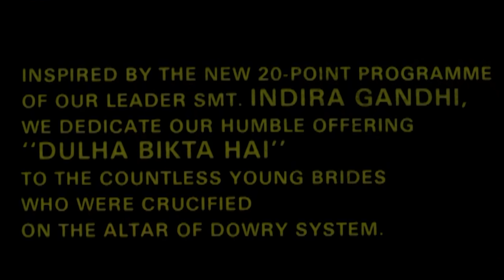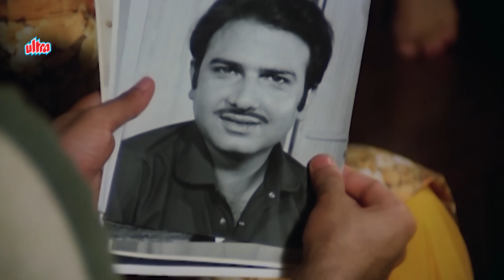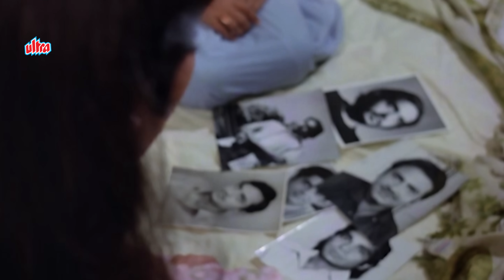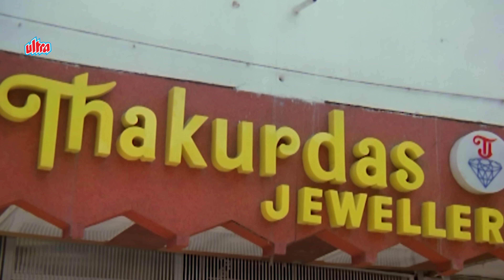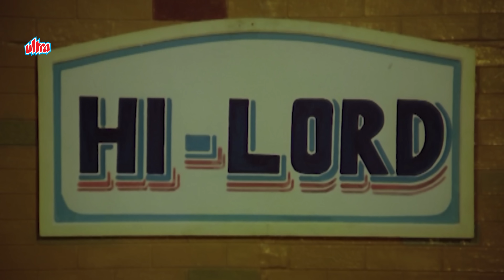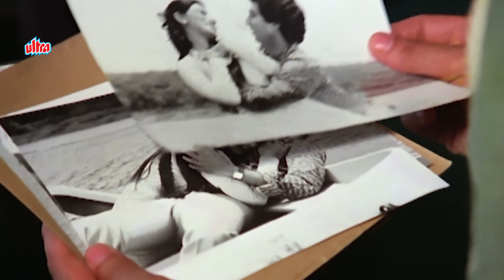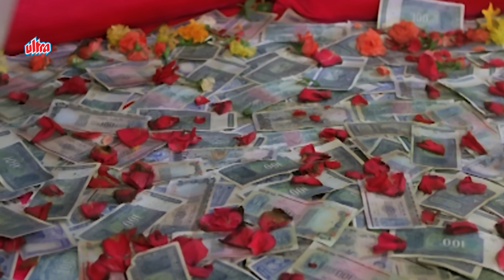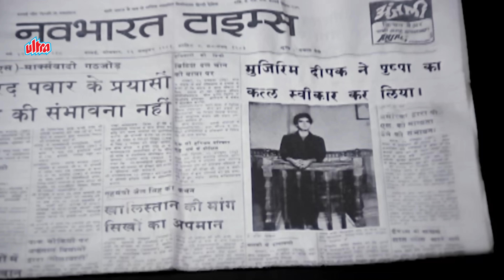' दुल्हा बिकता है ' फुल 4K Quality मूवी - राज बब्बर - अनीता राज - सिंपल कपाड़िया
Film: Dulha Bikta Hai (1982)
Cast: Raj Babbar, Anita Raj, Neelam, Simple Kapadia, Madan Puri, Urmila Bhat, Jagdish Raj
Producer: Tahir Husain
Director: Anwar Pasha